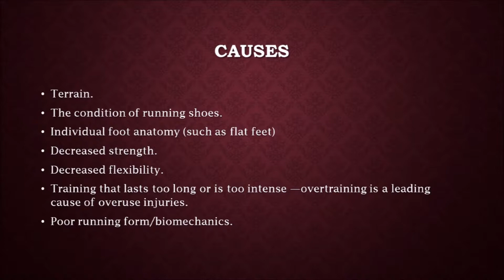WHAT IS COMMON FOR RUNNING INJUIRES?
The common injuries for runners such as shin splints and plantar fascitis can cause many problems in their activities daily living. Wong medical centre provide effective treatments for this problem.